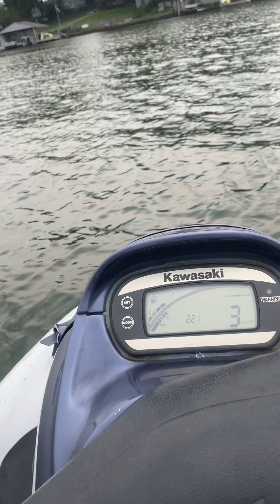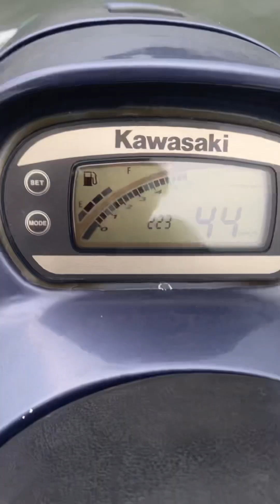Jet ski joyride